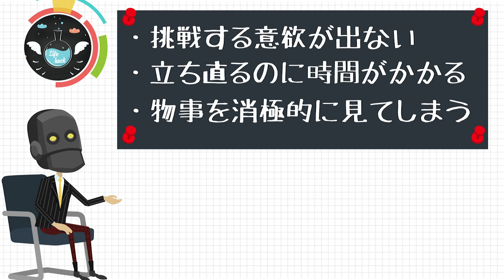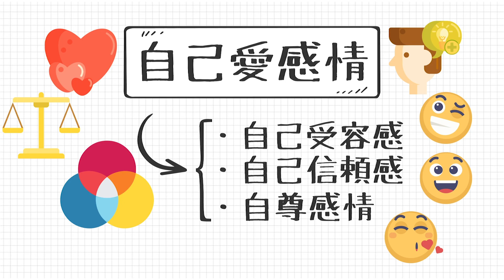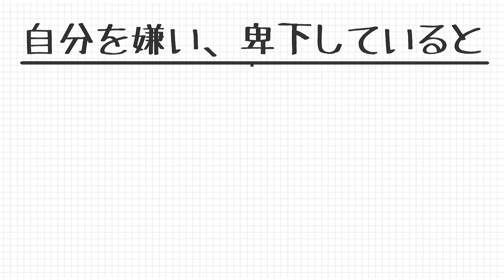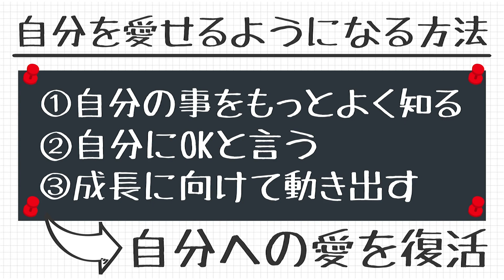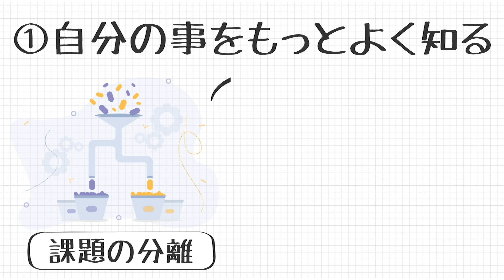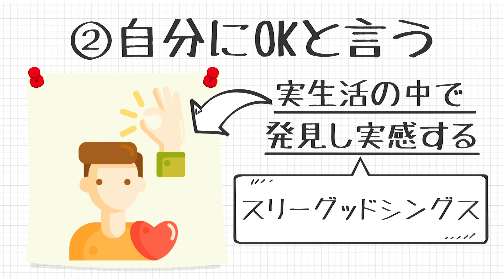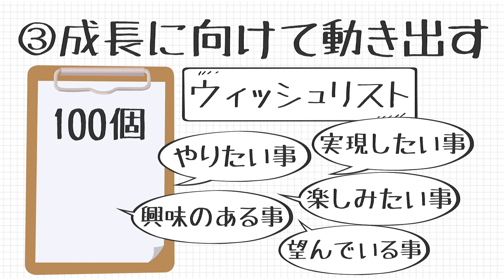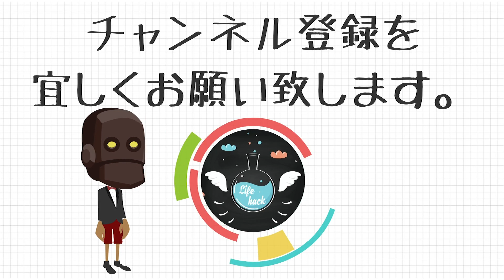【自分を愛せない方へ】自分が好きになれる３ステップ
【💡この動画のポイント！】
　・自分を愛する感情とは何か分かる！
　・自分を好きになれない理由が分かる！
　・自分を愛し好きになるための方法が分かる！

この動画では、意欲不足、立ち直れない、消極的といった諸問題の背景として自己愛の不足を取り上げ、自分を愛するとは何か、なぜ愛せないのか、そしてどうすれば愛し好きになれるのかという方法について解説していきます。

0:00 イントロ
0:49 ~ 自分を愛せないとどうなるのか
2:11 ~ 自分を愛せない原因
3:59 ~ 自分を愛せるようになる方法
　4:26 ~ ステップ① 自分の事をもっとよく知る
　6:39 ~ ステップ② 自分にOKと言う
　8:21 ~ ステップ③ 成長に向けて動き出す
9:29 ~ まとめ

（🗒内容のメモ✏️）

・自己愛感情を構成する3つの感情
　・自己受容感：ありのままの自分を認められる感覚
　・自己信頼感：自分を信頼して行動する感覚
　・自尊感情：自分には価値があると思える感覚

・自分への愛が不足しているとどうなるのか
　・ネガティブな自動思考の罠にかかる
　　・どうせまた失敗すると思い込んで行動できない
　　・後ろ向きの判断ばかりで消極的
　　・自分や周りに対してネガティブな感情を抱きやすい

・自分を愛せない3つのパターン
　パターン①他者との比較の中で自分の不足部分を見ている
　パターン②過去の失敗や後悔、恨みへのこだわりが自分を締め付けている
　パターン③周りの評価を気にし自分の価値判断を他者に任せている

・自分を愛する3ステップ
　・ステップ① 自分のことをもっとよく知る
　　・ライフチャート
　　　・大切にしたいことを3つ4つと知れる
　　　・自分の全体像を知れる
　　・課題の分離
　　　・他者の課題と自分の課題とを混在しない
　　　・他者の課題についてはあれこれ考え無い

　・ステップ② 自分にOKと言う
　　・自分自身の全体的かつシンプルな姿にOKと言う
　　・スリーグッドシングス
　　　・毎日3つ自分の中にある肯定的な部分を見つけメモする

　・ステップ③ 成長に向けて動き出す
　　・心を今に定め、未来をポジティブに描いていく
　　・ウィッシュリスト
　　　・100個ほど書く
　　　・やりたいこと、興味のあること、実現したいこと、楽しみたいこと、望んでいること

（⭐️この動画に関するおすすめの動画⭐️）

　◯ポジティブになる方法について
　　・【ポジティブになれる】どんな逆境をも乗り越えていく唯一の方法とは【マインドセット】

　◯アドラー心理学の「課題の分離」について
　　・嫌われる勇気の「課題の分離」をもっと詳しく！分かりやすく！【アドラー心理学】

　　・【10分で分かる嫌われる勇気まとめ】アドラー心理学に学ぶ3つの大切なこと

　◯動画内で触れた「認知の歪み」を治す方法
　　・【認知行動療法とは】自分を変えメンタルと行動を改善していく方法（オリジナルシート付き）

　　・【なぜ落ち込んでネガティブに？】認知の歪みの10パターンと改善方法について（うつ病・認知行動療法）

　・自分を愛し好きになる3ステップの方法とは？

参考文献：
中島 輝(2019) 何があっても「大丈夫。」と思えるようになる 自己肯定感の教科書 SBクリエイティブ
中島輝(2019) 書くだけで人生が変わる自己肯定感ノート SBクリエイティブ
弥永 英晃(2019) 「脳科学×心理学」で自己肯定感を高める方法 脳と心の両面からのアプローチで1万人超に劇的な効果!  大和出版
藤井 英雄(2018) マインドフルネスと7つの言葉だけで自己肯定感が高い人になる本 廣済堂出版

【🌍SNSリンク】